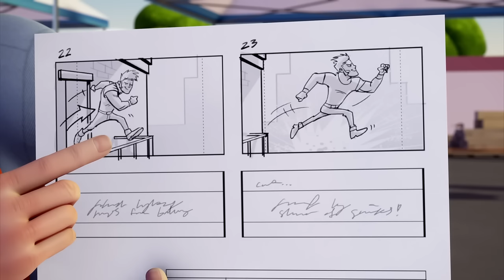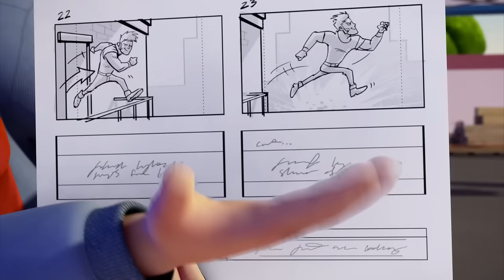Bob de Bouwer | Baas voor een dag!!! |⭐Nieuwe afleveringen | Compilatie ⭐Kinderfilms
Bob de Bouwer is een Britse animatieserie voor kinderen die draait rond Bob, een goedlachse bouwvakker. Bobs leus is "Kunnen wij het maken?!", waarop de machines in koor roepen: "Nou en of!" De ietwat verlegen Liftie voegt daar tussen neus en lippen "Ik denk het wel, ja" aan toe.

Bob doet het werk, maar is niet altijd de handigste. Zijn assistente Wendy helpt hem dan en samen maken ze de klus af. Spud de vogelverschrikker houdt van flauwe geintjes. Zijn naïviteit brengt hem vaak in de problemen, samen met de machines die hij vaak bij zijn plannetjes probeert te betrekken. Bob en Wendy weten de schade altijd weer te repareren, vaak met behulp van de machines.

De televisieserie van Bob de Bouwer bestaat uit afleveringen van 10 minuten, maar er zijn ook langspeelfilms.

🎵Tune:
De tekst van de openingstune is als volgt:

Bob de Bouwer, kunnen wij het maken?
Bob de Bouwer, nou en of!

Scoop, Muck en Dizzie, en Rollie ook
Liftie en Wendy, gaan weer loos
Bob en z'n maatjes maken lol
Werken ze samen, is niks ze te dol

Titus en Bert, Hector en Spud
Kijk ze eens spelen, dat vrolijke grut

De belangrijkste personages zijn:

⭐Mensen:

Bob de Bouwer (bouwvakker) (Engels: Bob the Builder)
Wendy (assistente) (Engels: Wendy)
Boer Nijhof (boer) (Engels: Farmer Pickles)
Spud (vogelverschrikker) (Engels: Spud)
Mijnheer Spijker (gemeente-ambtenaar) (Engels: Mr. Bentley)
In het eerste seizoen werd boer Nijhof ook in de Nederlandse versie 'boer Pickles' genoemd.

⭐Machines:

Scoop (Engels: Scoop) - de gele graafmachine
Muck (Engels: Muck) - de rode bulldozer
Dizzie (Engels: Dizzy) - de oranje cementmolen
Rollie (Engels: Roley) - de groene stoomwals
Liftie (Engels: Lofty) - de blauwe hijskraan
Hector (Engels: Travis) - de blauwe tractor van boer Nijhof
Dieren:

Titus (de kat) (Engels: Pilchard)
Ka (een kraai)
Bert (vogel) (Engels: Bert)
Vlekkie (hond) (Engels: Scruffty)
Later zijn er nog andere personages en machines toegevoegd:

Trix - een vorkheftruck
Bennie - een kleine paarse graafmachine
Skip - lichtgroen met gele kiepwagen
Scrambler - een donkerblauwe quad
Sumsy - de donkerrode vorkheftruck van boer Nijhof
Meneer Sabatini - de pizzabakker
Vroemer - blauwe sneeuwscooter
Krabbel - kleine blauwe graafmachine
Sommige personages spelen een ondergeschikte rol in de verhalen. Titus komt in de meeste afleveringen wel voor, maar slaapt meestal, of heeft honger. Ka, de kraai, is er doorgaans om Spud te plagen, maar heeft geen belangrijke rol in het verhaal.